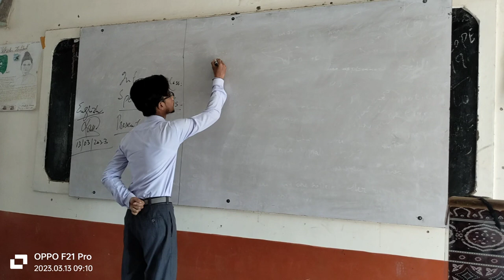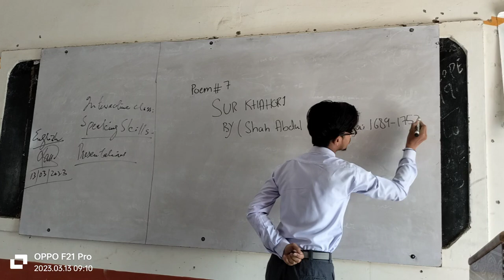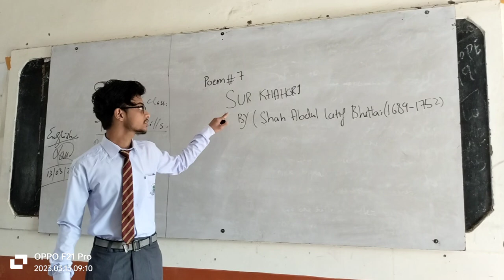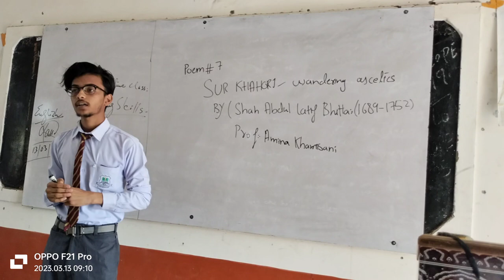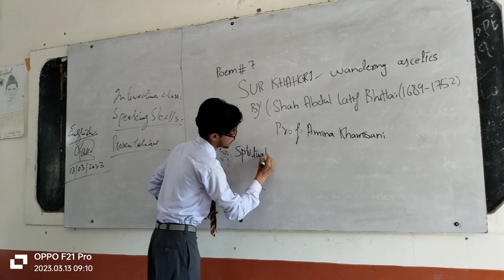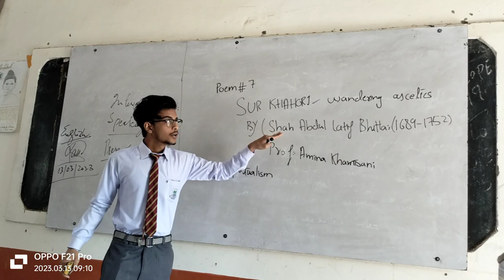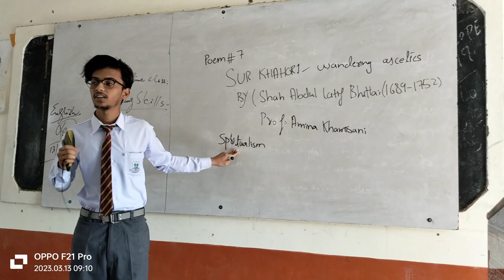Farrukh class XI on poem sur Khahori by Shah Abdul Latif Bhittai @